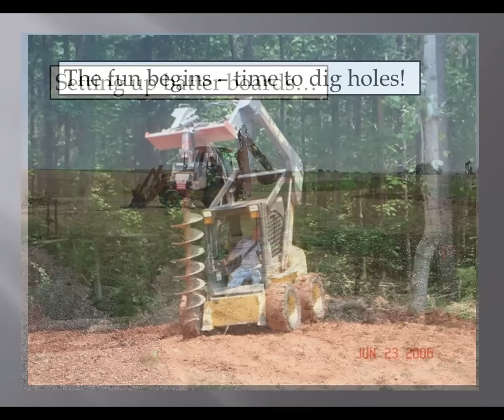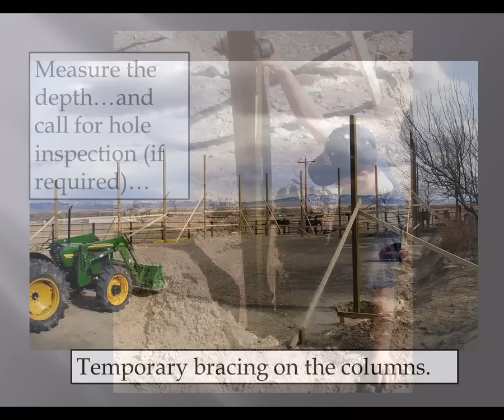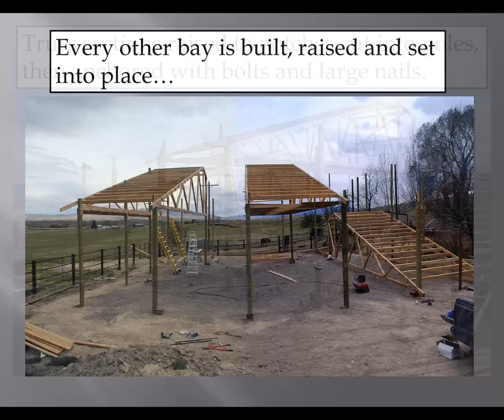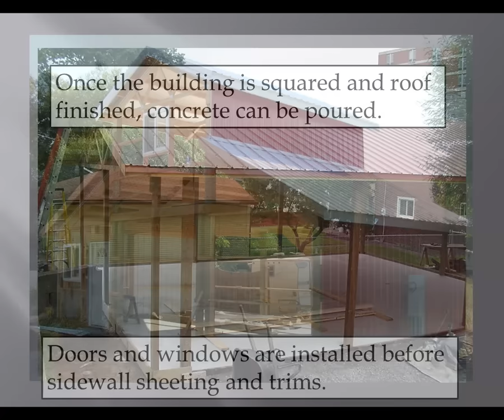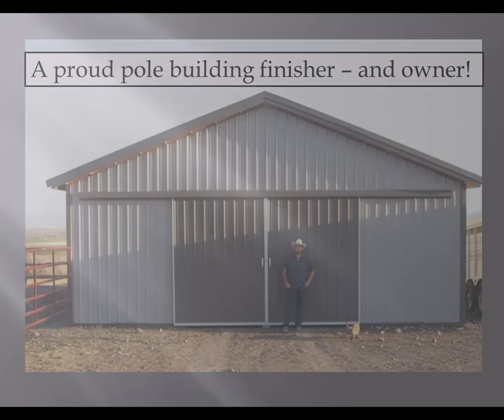From The Ground Up